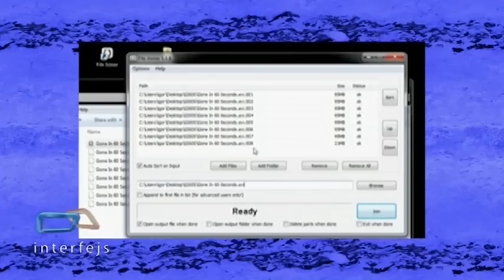Interfejs TV - Simple File Joiner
Simple File Joiner je mali program koji kombinuje različite fajlove u jedan. Ukoliko ste downloadovali fajl iz više delova ili jedan veći fajl koji je podeljen u delove, pomoću ovog programa možete ih ujediniti.